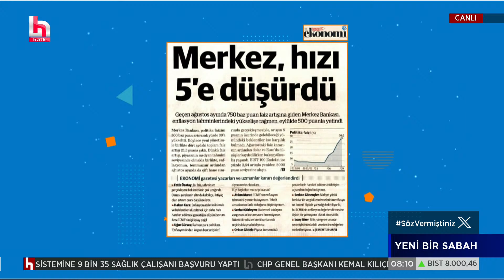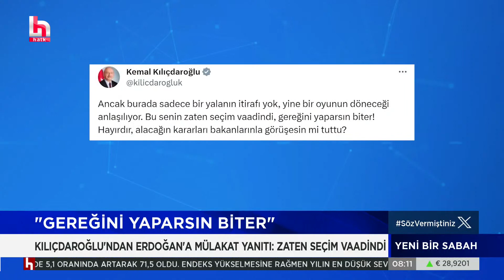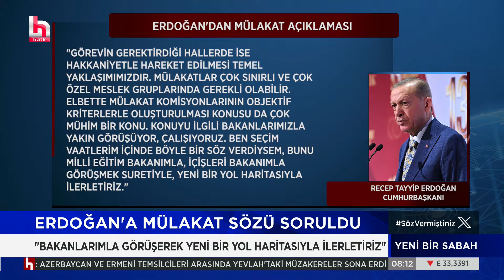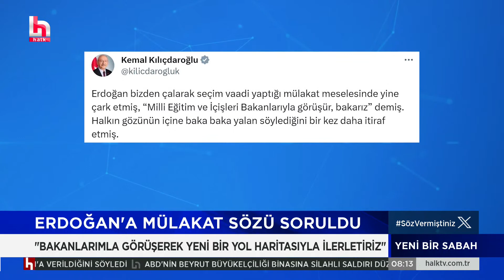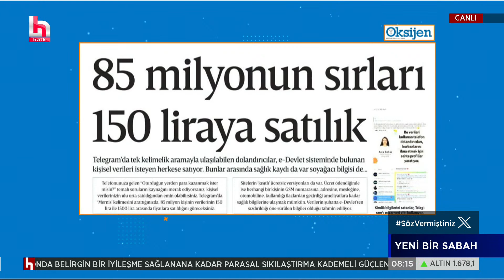Kemal Kılıçdaroğlu'ndan Erdoğan'ın mülakat çıkışına sert tepki: O çocukları size yedirmeyeceğim!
İsmail Küçükkaya ile Yeni Bir Sabah